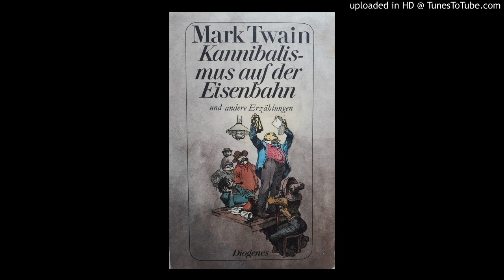Mark Twain - Kannibalismus auf der Eisenbahn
Hörbuch von Mark Twain